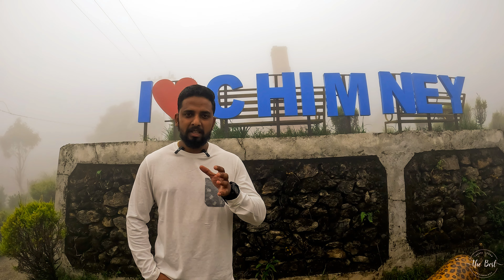Chimney Heritage Garden and View Point| Kurseong | West Bengal Malayalam Vlog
Chimney in Kurseong extends a remarkable getaway amid the Darjeeling Hills. Located far from the rush and crowds it is a place less explored. An inseparable part of the quaint Himalayan hamlet the place is hidden and unknown to the majority. Chimney is located 8 km uphill from the heart of Kurseong.
The Chimney village of Kurseong took its name from the famous chimney that was built on the top of the hill in 1839 by the Britishers. The peaceful small village of Chimney with few locals residing is an amazing day to spend. Chimeni or Chimney was once a den of British during the First World War. They built a huge 24 ft. chimney. The gigantic chimney is now more than 100 years old and one of the major attractions of this village. The name of the village is also acquired from this gigantic chimney.

There are very Few homestays to stay in Chimney, If you love the peaceful ambiance of the hills, Pine Forest, Valley of mountain, Then Chimney Farms & Flora is perfect place for you.
There are few homestays high up the hill with such heavenly beauty of the surrounding. And tourists are surely going to fall for the place. This place holds up its variation of beauty through every changing seasons. And hence tourists can soak its beauty throughout the year. Chimney can be reached by two ways by the travelers. One can travel through Kurseong via the Dow Hill to reach to the hills of Chimney. And another can be traveled via the Darjeeling road and again back up the hill to reach the beautiful village. It generally takes about 30 mins to reach through the marvelous Bagora road from Kurseong. A perfect destination for a short trip to relieve stress from busy schedule. However, avoid visiting the place during monsoon or, rainy seasons.